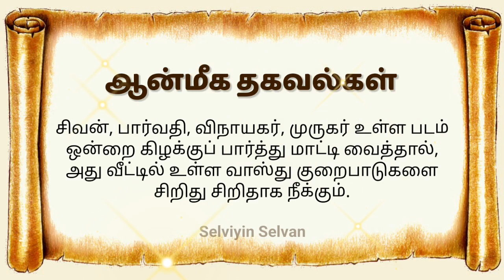வீட்டில் உள்ள வாஸ்து குறைபாடுகளைசிறிது சிறிதாக நீக்கும்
சிவன், பார்வதி, விநாயகர், முருகர் உள்ள படம்
ஒன்றை கிழக்குப் பார்த்து மாட்டி வைத்தால்,
அது வீட்டில் உள்ள வாஸ்து குறைபாடுகளை
சிறிது சிறிதாக நீக்கும். @selviyinselvan